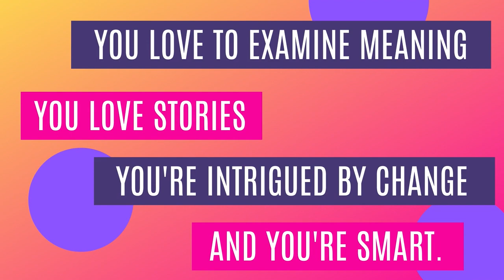Gary Ware's Story - The Changed Pocast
This is an excerpt from Season 1 Ep. 9 of The Changed Podcast.

Gary Ware is an expert in play, laughter and joy!